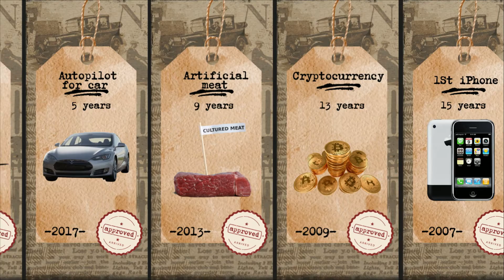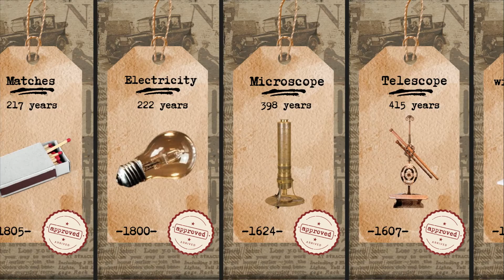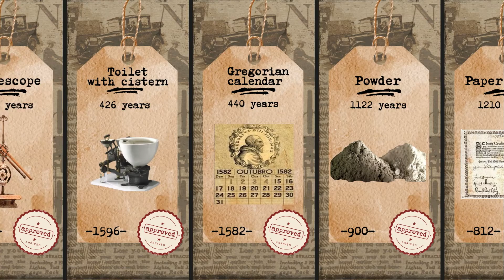Comparison: The Oldest Inventions in the World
This video shows a chronological list of particularly important technological inventions...
Data based on literature research on google
List: The Oldest Inventions in the World
Hoversurf    0 years   2022
Autopilot for car  5years  2017
Artificial meat  9years 2013
Cryptocurrency 13years 2009
1St iPhone  15years  2007
Cloning 26years 1996
Smartsphone 30years 1992
Internet 39years 1983
Airbag 51years 1971
Human spaceflight 60years 1961
Computer 81 years 1941
Television 91 uears 1931
Insulin 100year 1922
Airplane 119years 1903
Radio 127years 1895
Automobile 137 1885
Anesthesia 176 1846
electrical engine 188 1834
Microcope 398 1624
Telescope 415 1607
Toilet with cistern 426 1596
gregorian calendar 440 1582
powder 1122 900
paper money 1210 812
paper 1917 105 AD
compass 2222 200 BC
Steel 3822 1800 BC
ice cream 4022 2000 BC
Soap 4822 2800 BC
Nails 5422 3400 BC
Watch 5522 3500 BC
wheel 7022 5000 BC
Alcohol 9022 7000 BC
Fire 1.4M 1.4M BC